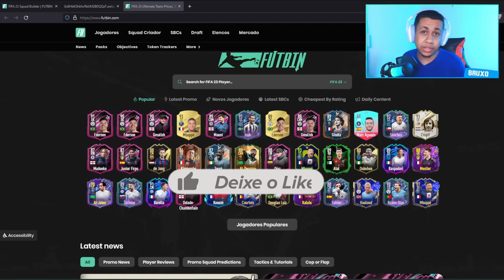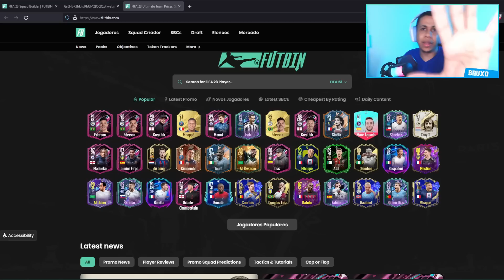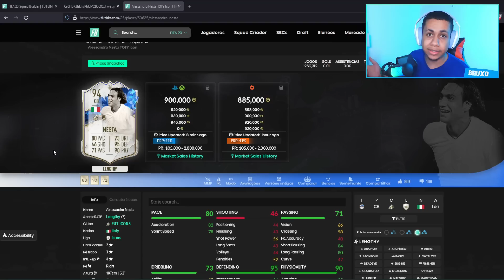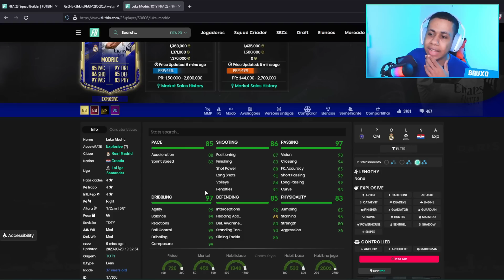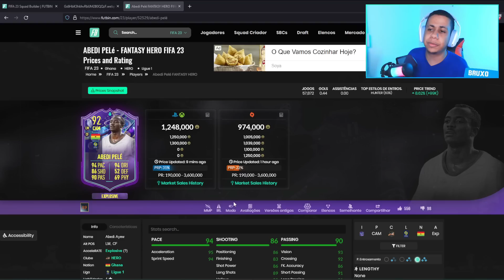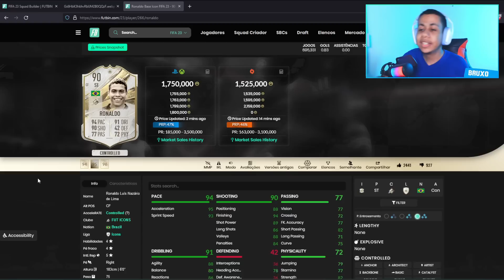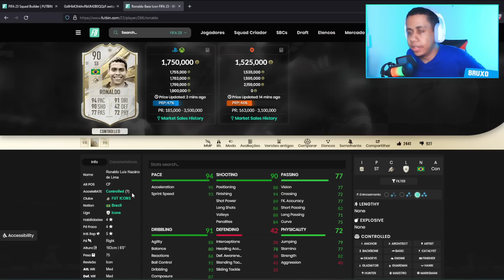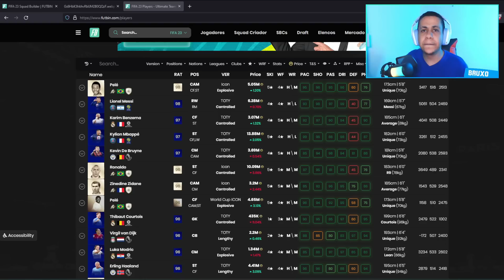NÃO COMPRE ESSAS CARTAS! ELAS NÃO VALEM O PREÇO NO FIFA 23 ULTIMATE TEAM